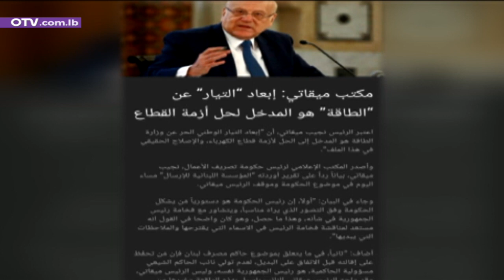هل يحدث لقاء بعبدا الثالث خرقا حكوميا؟